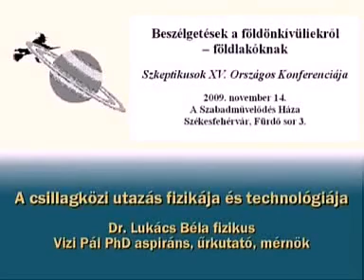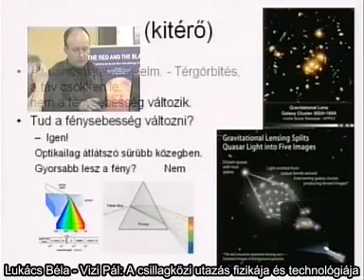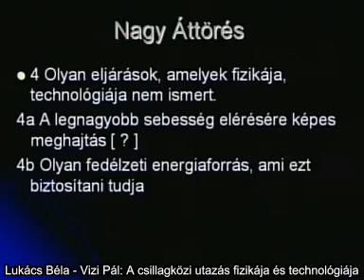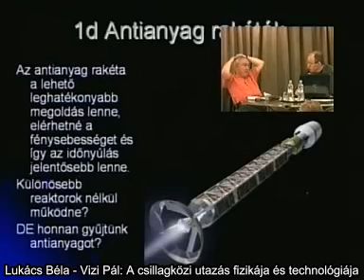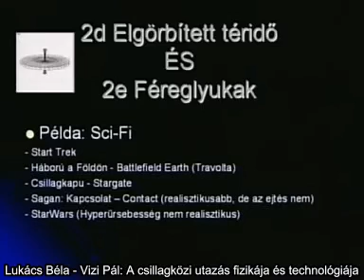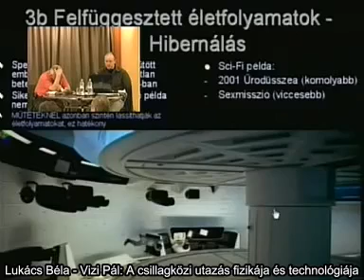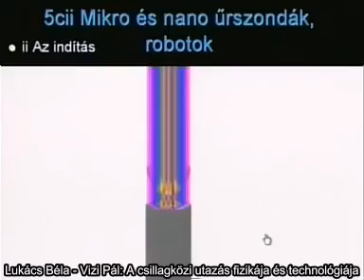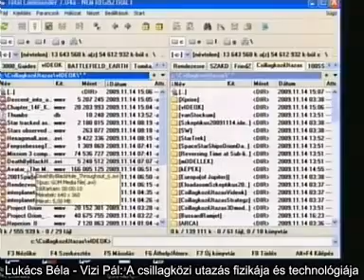A csillagközi utazás fizikája és technológiája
"Amikor egy társadalom valamit nagyon meg akar csinálni, akkor megcsinálja, mégpedig rövid idő alatt."
"Amire a társadalom nem akar pénzt költeni, vagy kevés pénzt akar költeni, az nem fog megvalósulni, még akkor sem, ha tervrajzokat lehet készíteni róla."
előadók: Lukács Béla, Vizi Pál
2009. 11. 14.